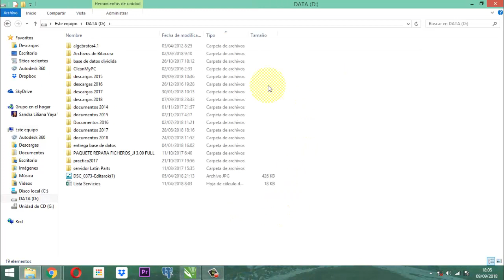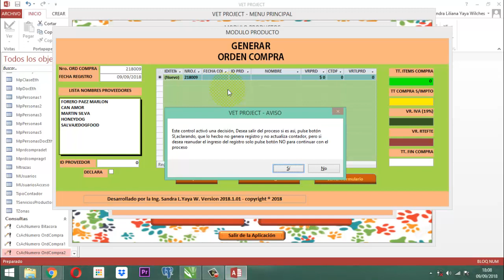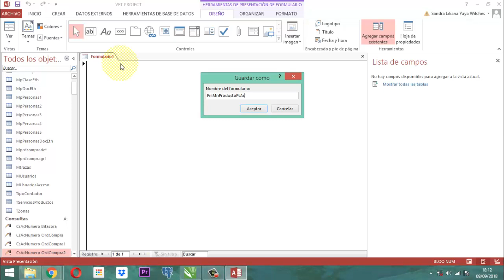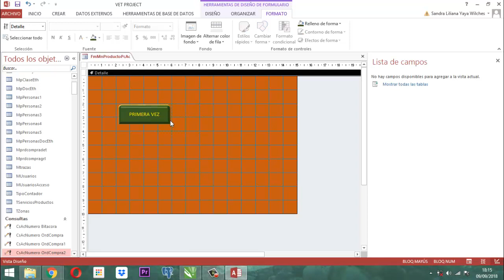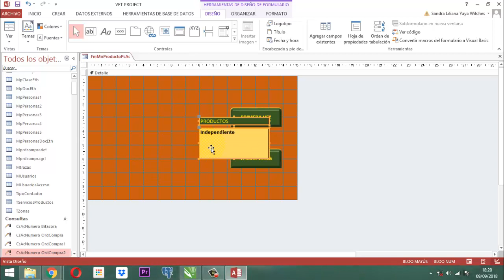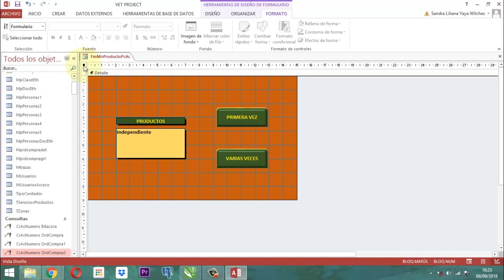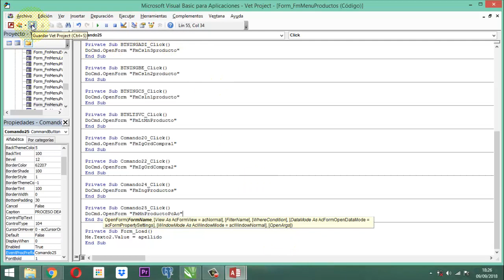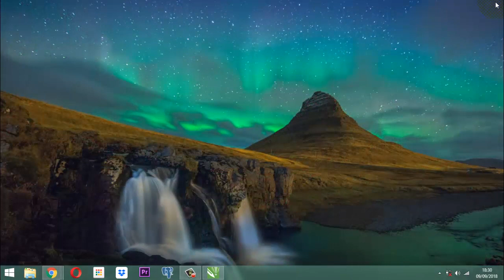Vet Project 148 Módulo Productos CP14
Empezamos proceso que se pactó en el video 147 de esta serie vet project entrega 14 proceso compras módulo productos proyecto veterinario.

Se recuerda que pueden descargar la base de datos vet projuect en el video 147 de esta serie.